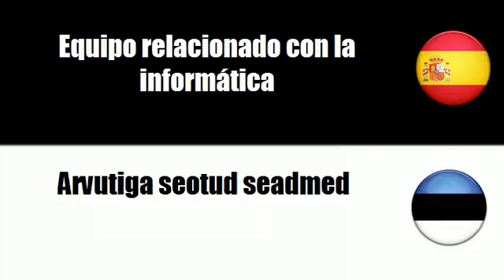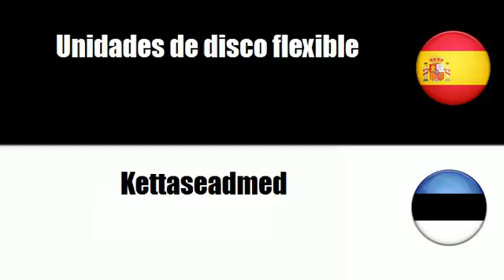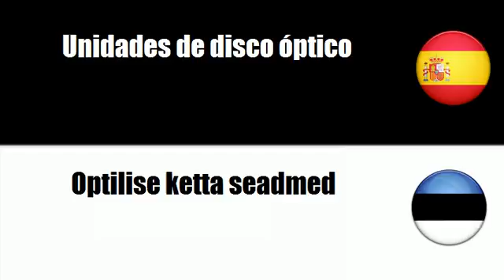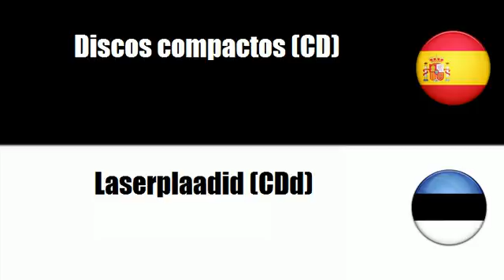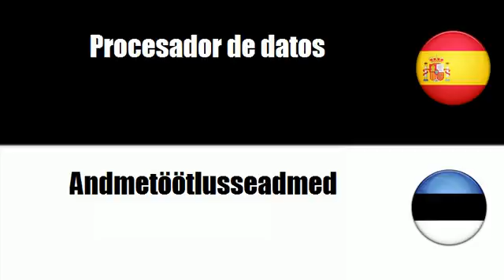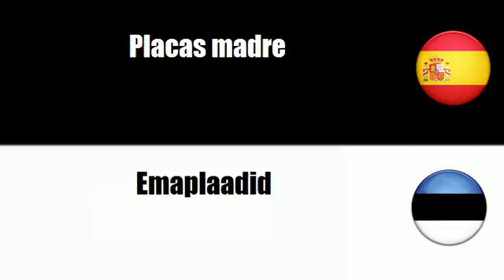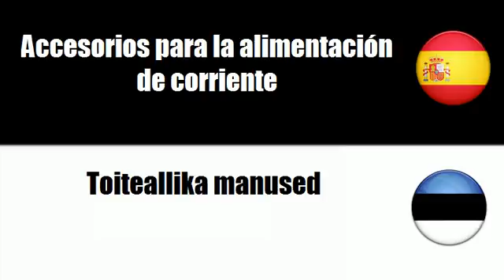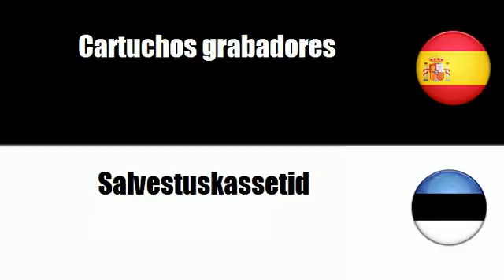Español+Estonio = Equipo relacionado con la informática